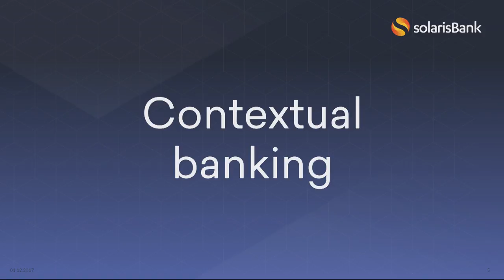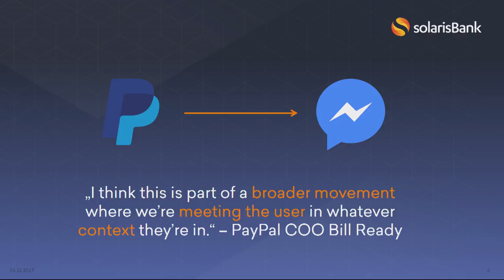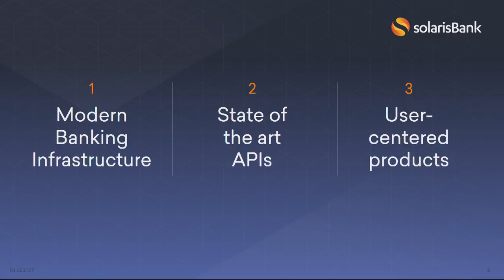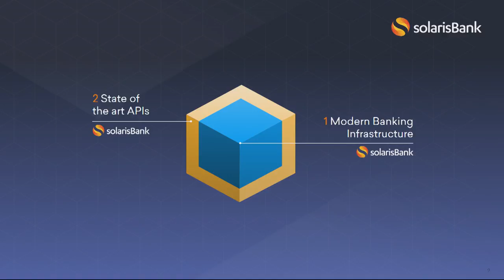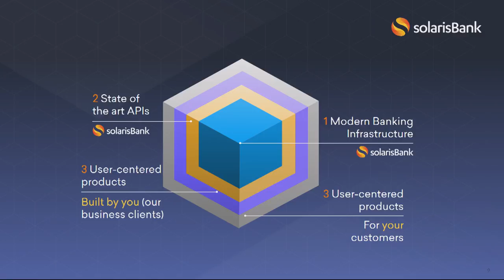The Democratisation of Financial Services (Marko Wenthin, solarisBank)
Four keynotes on the democratisation of financial services were given on the Central Stage at Slush 2017. Here's Marko Wenthin, Co-founder & CCO of solarisBank.